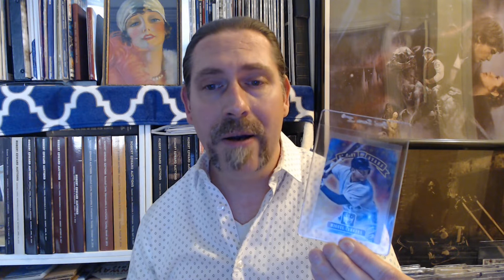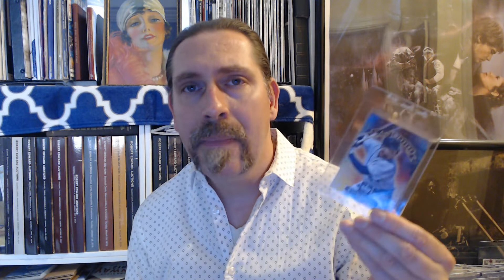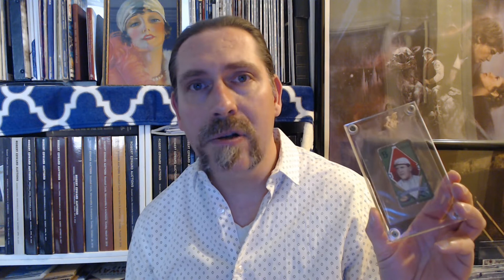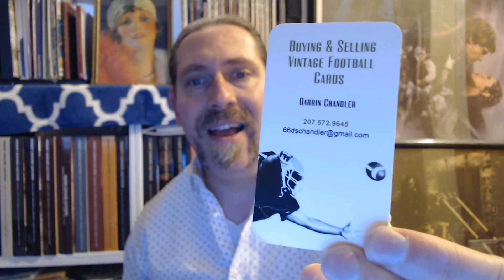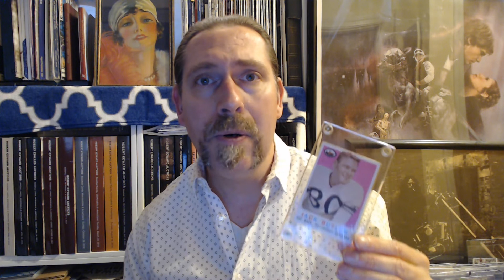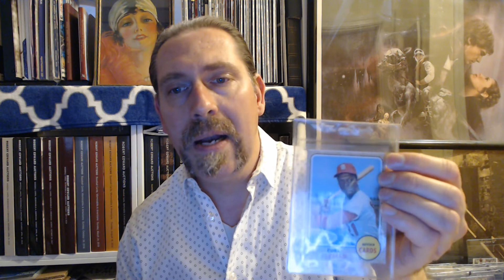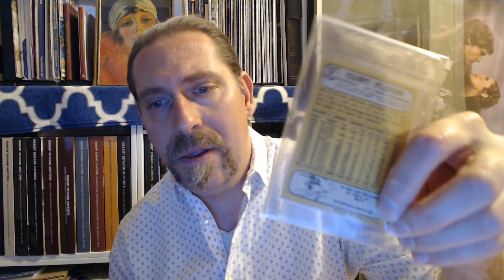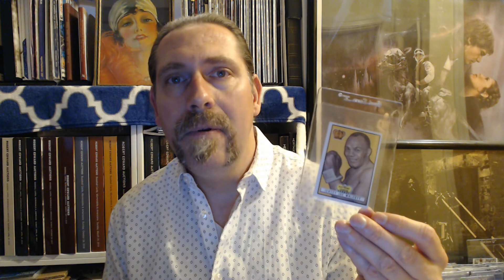Buck Weaver, card shows & recent pickups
I thought about going unscripted and talk about a few recent vintage pickups, Buck Weaver of the 1919 World Series fix and some of the things I saw at a recent show. As always thank you for stopping by and would love to hear your comments on any of these topics. There will be more thoughts on this to come...